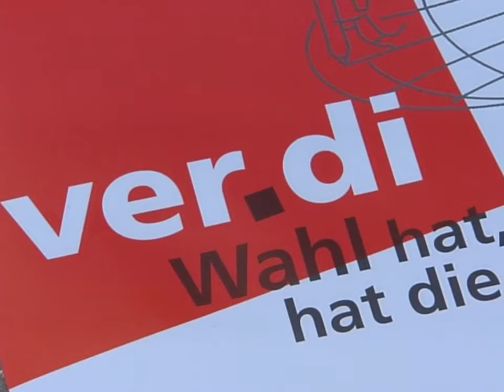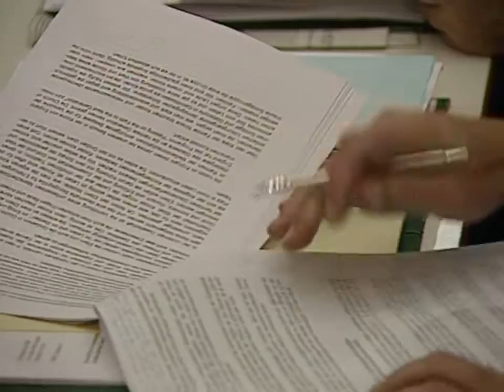Tagesschau der ARD vom 05.11.2000 u.a. mit Rentenreform und privater Altersvorsorge, Zuwanderung